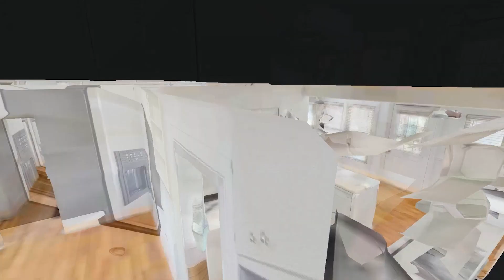5655 Cloverland Dr Brentwood TN 37027 — Melonie Rich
5655 Cloverland Dr Brentwood TN 37027 - Melonie Rich

5655 Cloverland Dr Brentwood TN 37027 - Melonie Rich

5655 Cloverland Dr Brentwood TN 37027 - Melonie Rich